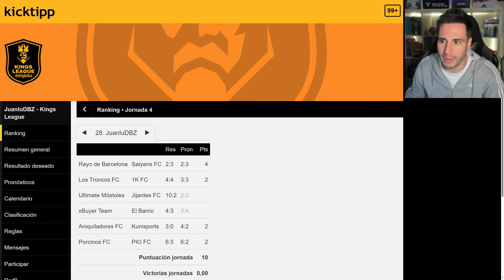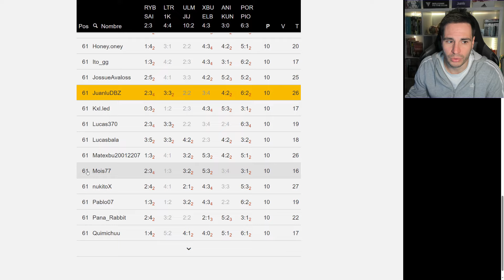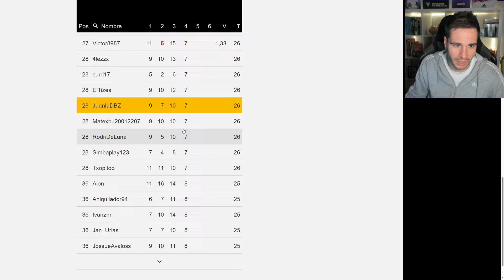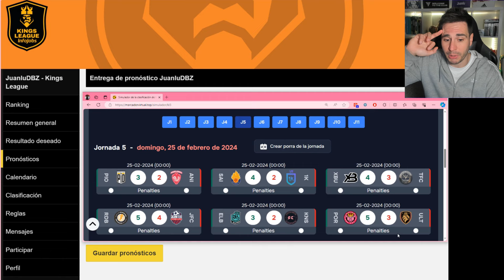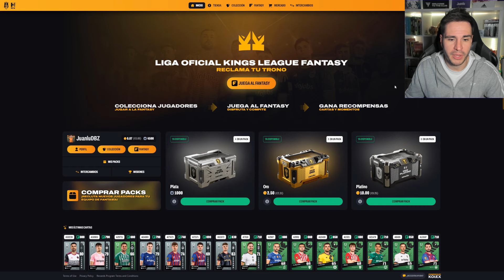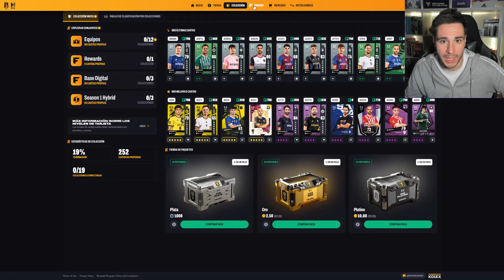PREDICCIÓN RESULTADOS JORNADA 5 de la KINGS LEAGUE 2024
Hoy os traigo mi predicción de la jornada 5 de la Kings League